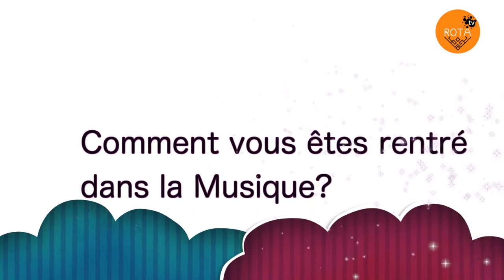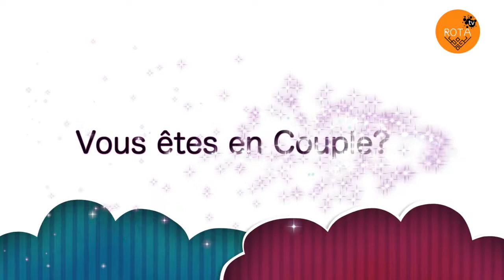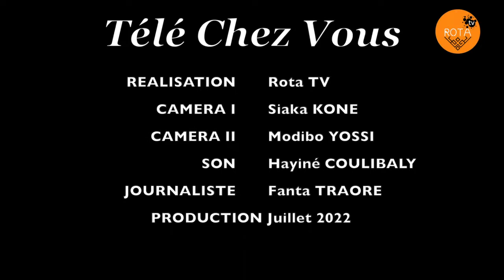Au Domicile de BIFENIX, la Complicité et l'harmonie entre ces deux Jeunes est sans Commentaire.